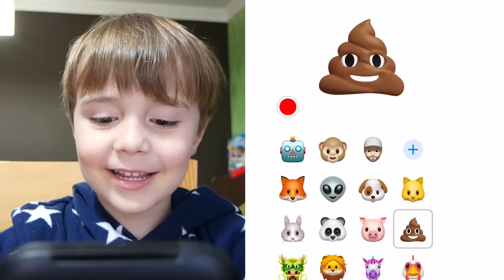IMITANDO ANIMOJIS COM O MAIKITO NO IPHONE!! Familia Brancoala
Brinquei e imitei animojis no Iphone com o Maikito! Imitamos gato, unicornio, robô, leão, urso, porco, raposa e até um dinossauro. A Laurinha também entrou na brincadeira 😄ANIMOJI STYLE!